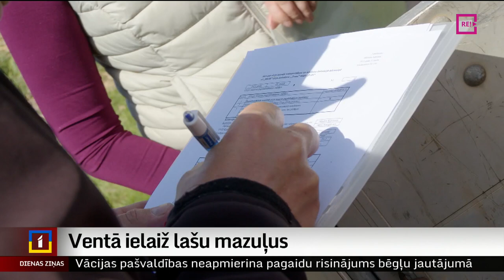Ventā ielaiž lašu mazuļus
Venta ir viena no Latvijas lašupēm, taču šo zivju resursi upē samazinās. To ietekmē gan klimata pārmaiņas, gan upes aizaugšana. Lai situāciju kaut nedaudz uzlabotu, ik gadu upē tiek ielaisti mākslīgi audzēti lašu un taimiņu mazuļi. Viena no vietām, kur tie sāka savu patstāvīgo dzīvi, bija Kuldīgā esošais Ventas posms netālu no senā velvju tilta. Turpina Ieva Benefelde no Skrundas televīzijas.